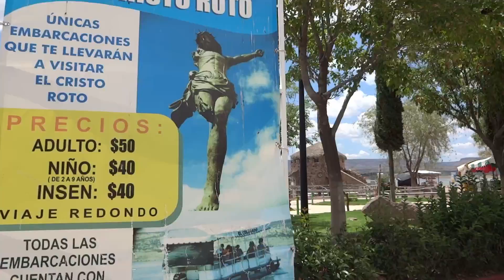Que hacer en San José de gracia Conocer el gigantesco cristo roto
el fascinante Cristo Roto, un lugar cautivador que te dejará asombrado y contemplativo. Mientras exploramos los intrincados detalles de esta escultura desgarradora, prepárese para ser conmovido por su profundo simbolismo.

A continuación, te llevaremos a San José de Gracia, un PuebloMágico que derrocha encanto e historia. Prepárese para sumergirse en el rico patrimonio cultural de este encantador lugar, mientras mostramos sus maravillas arquitectónicas y pintorescas calles.

Pero eso no es todo: a lo largo del video, revelaremos más sorpresas ocultas, playas secretas y rincones escondidos que esperan ser descubiertos. Las aguas cristalinas, la arena dorada y el ambiente tranquilo de estas playas harán que quieras escaparte a Aguascalientes de inmediato.

Únase a nosotros en este increíble viaje mientras revelamos la belleza y la serenidad que se encuentran dentro de las playas de Aguascalientes. Ya sea que esté buscando un retiro pacífico, una exploración cultural o simplemente una aventura cautivadora, este video seguramente lo inspirará y cautivará.

No te pierdas esta oportunidad de presenciar la magia de PuebloMágico y vivir la maravilla de Cristo Roto. Así que siéntese, relájese y permítanos llevarlo en un viaje virtual inolvidable a estas gemas ocultas. ¡Prepárate para quedar hipnotizado!

Nuestra primera parada son las impresionantes playas de Aguascalientes. ¡Sí, has escuchado bien! Este estado sin salida al mar alberga algunas increíbles playas artificiales que te harán olvidar que no estás junto al océano. ¡Así que toma tu protector solar y sumérgete!

En primer lugar, tenemos la famosa playa de Cristo Roto. Esta playa ofrece aguas cristalinas, arena dorada y una vista increíble de la icónica estatua de Cristo Roto. Ya sea que desee relajarse en la playa, nadar en las frescas aguas o simplemente disfrutar de la belleza de este lugar único, Cristo Roto Beach lo tiene todo.

A continuación, tenemos el encantador pueblo de San José de Gracia, un auténtico Pueblo Mágico. Retrocede en el tiempo mientras exploras las calles empedradas, admiras la arquitectura histórica y te sumerges en la rica cultura y tradiciones. No olvide visitar los mercados locales, donde podrá degustar deliciosas comidas y artesanías tradicionales. San José de Gracia es una verdadera joya escondida esperando a ser descubierta.

A medida que se pone el sol, quedarás cautivado por la magia que llena el aire en este Pueblo Mágico. Las luces de colores, el sonido de la música y las risas de los lugareños te dejarán embelesado.

Así que ven y experimenta las playas de Aguascalientes, la belleza de Cristo Roto y el encanto de San José de Gracia. Descubre estas joyas ocultas y deja que te roben el corazón.